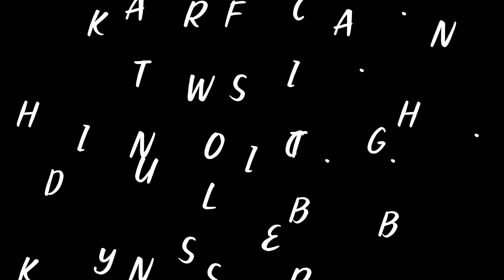Aaj shaam Nainital|| Baarish ke baad thand badhi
Aaj shaam baarish ke baad ka Nainital
Baarish ke baad temperature down
Thand badhi